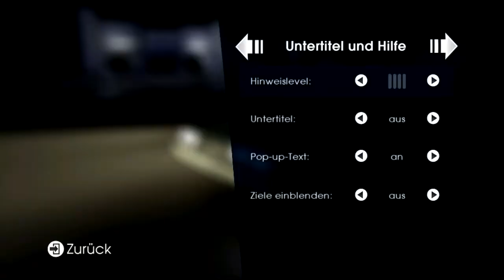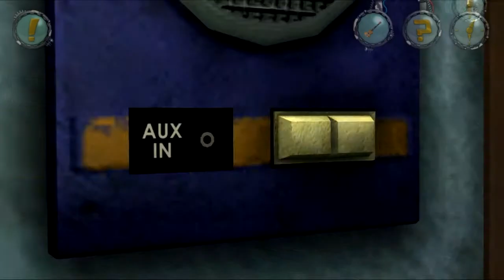Let's play Back To The Future - The Game [BLIND] Episode 04 part 01 Oh, leck mich.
Wir sind gefangen! Aber es kommt am Anfang dieser Episode noch schlimmer!

Viel Spaß ;-)